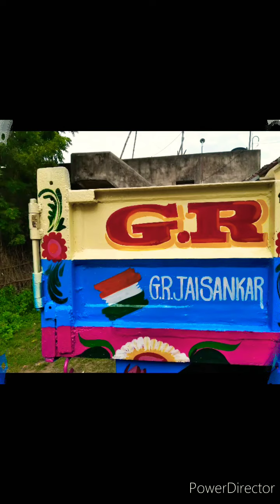TRACTOR TRAILER RESTORATION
G.R.NAYAGI PAINTING WORKS.
Vadamattam ,main road ,PARAVAKKRAI.